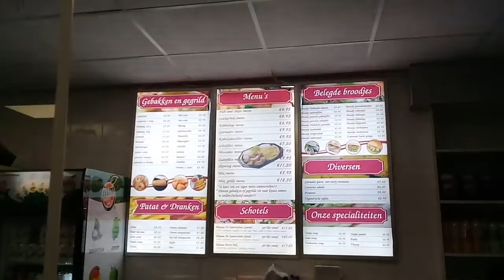Plaice Fillet (Scholfilet), Flatfish from the North Sea | Dutch Takeaway | Jan Tom Yam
At my local fish shop/restaurant De Zeevruchten I ordered plaice fillet (scholfilet) for takeaway. Plaice is a flatfish from the North Sea that is mild in taste. Nice menu with fries, salad, spicy sauce and ravigotte sauce.